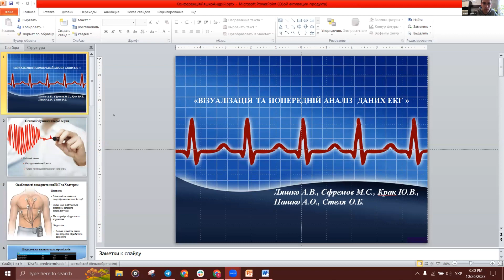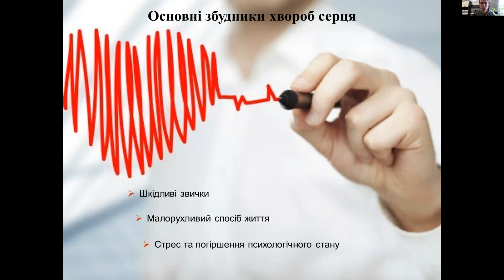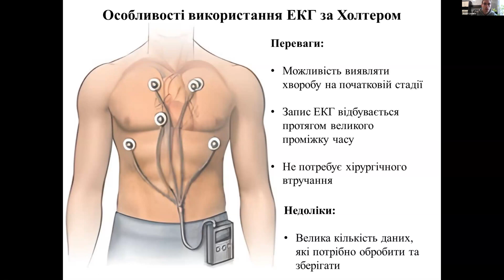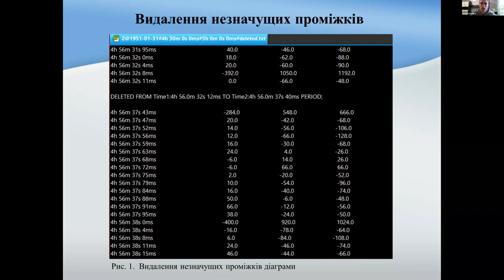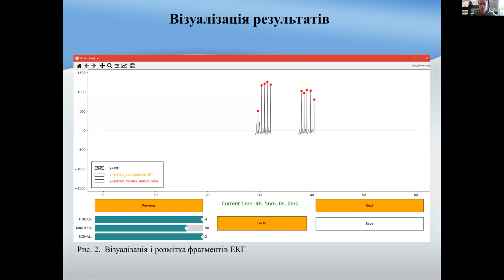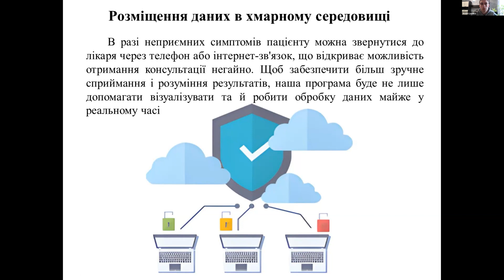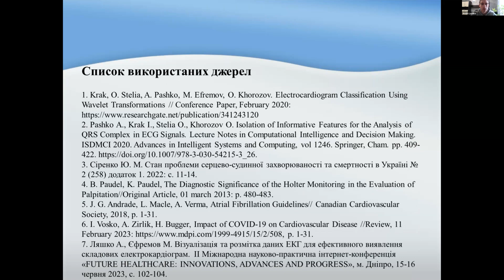Візуалізація та попередній аналіз даних ЕКГ - Ляшко А.В.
ХІІ Міжнародна науково-практична конференція «Піонер кібернетики академік В.М. Глушков: ідеї для майбутнього»  "Глушковські читання-2023" до 100-річного ювілею академіка В.М. Глушкова.

Доповідь: Ляшко А.В., Єфремов М.С., Крак Ю.В., Пашко А.О., Стеля О.Б.
"Візуалізація та попередній аналіз даних ЕКГ"

26 жовтня 2023 року спільними зусиллями Інституту кібернетики імені В.М. Глушкова НАН України та НТУУ "КПІ імені Ігоря Сікорського" в онлайн-режимі відбулася  ХІІ Міжнародна науково-практична конференція "Глушковські читання-2023" до 100-річного ювілею академіка В.М. Глушкова.

Матеріали ХIІ Міжнародної науково-практичної конференції
«Глушковські читання»